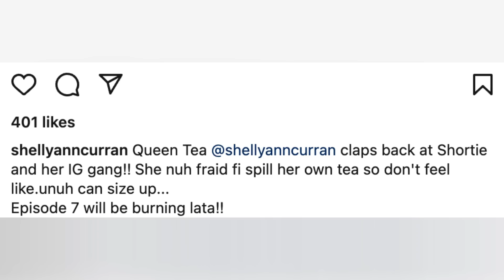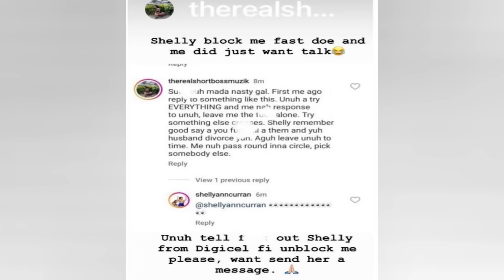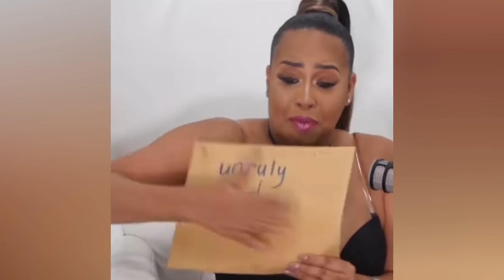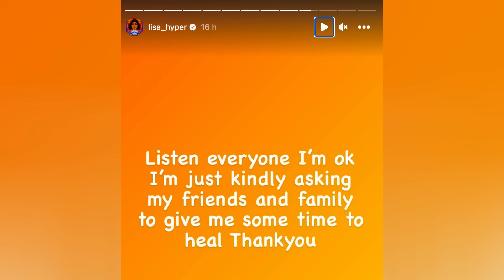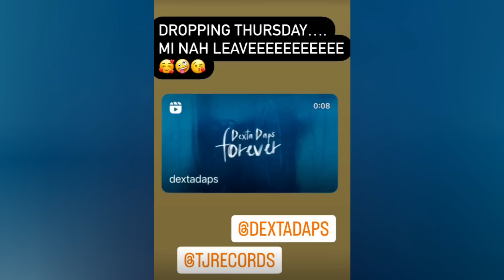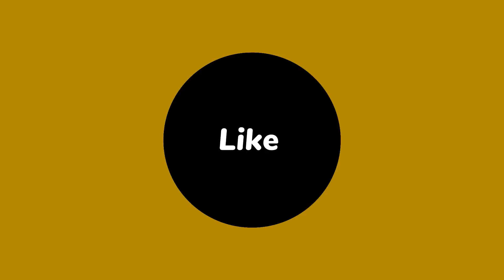Popcaan Finally Speaks out on Rumours| Queen of Tea Claps back at Shorty | Rygin king Walking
News, Reviews and Discussion On: Popcaan Reacts To Rumours Of Him Having an Affair With Shorty...Also Miracle Rygin King determination to Walk have him walking Therapy. “Fool’s Gold” Not ‘Gold Rush’ in Hanover...
Following the mad gold rush that swept through the community of Chester Castle, Hanover, officials from the Mines and Geology Division (MGD) in the Ministry of Transport and Mining have declared that the resident’s recent discovery is not the valuable metal known as gold but the mineral pyrite, also known as fool’s gold.
No Underwear - Dexta Daps (Official Video)
Dexta Daps - 7Eleven (Official Music Video)
dexta Daps Forever dropping tomorrow